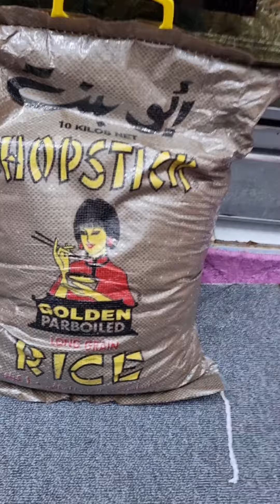الذ كبسة لحم بالرز الأمريكي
حياكم الله
المقادير
لحم
6 اكواب رز امريكي كل كوب ياخذ تقريبآ كوبين ماء
زيت زيتون
بصل
كركم
بهارات مشكله
معجون طماطم
بصل مقلي
 نص مكعب ماجي